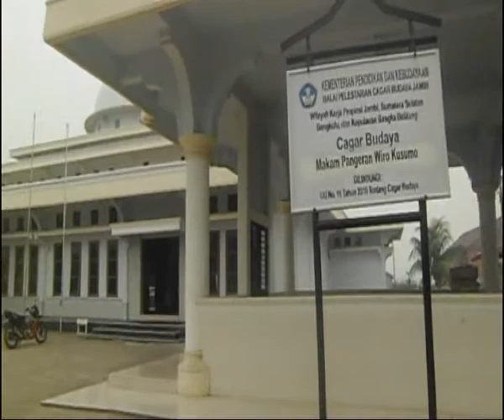Trailer : Salam Kenal Rumah Batu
Film Semi Dokumenter Cagar Budaya ini merupakan produksi Smanes 1 (SMA Negeri 9 Kota Jambi). Karya Film ini diproduksi dalam mengikuti Festival Film Semi Dokumenter Cagar Budaya Tingkat SLTA Sederajat Provinsi Jambi Tahun 2015.